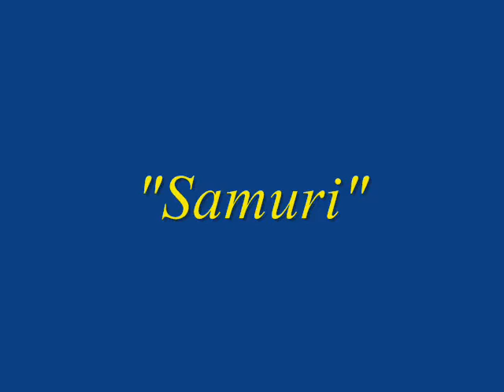Jacks Florida Bromeliads Part I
Part One of the best of my collection.